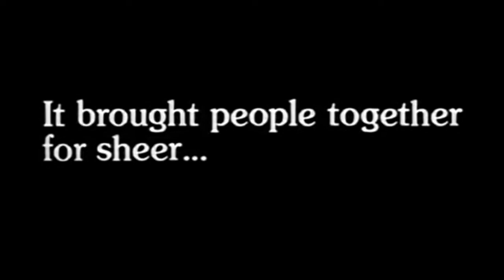That's Entertainment! Part II (1976) Official Trailer - Gene Kelly, Judy Garland Movie HD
Gene Kelly and Fred Astaire present more golden moments from the MGM film library, this time including comedy and drama as well as classic musical numbers.